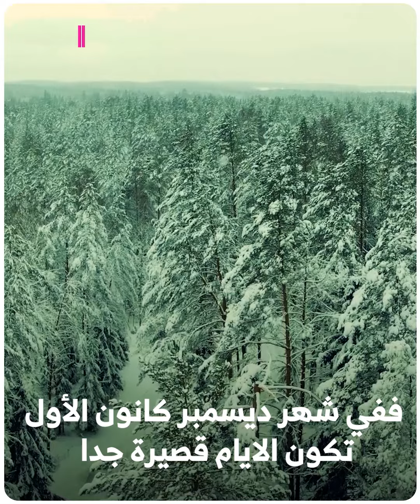هل تقلبات الطقس في السويد تسبب الكآبة؟